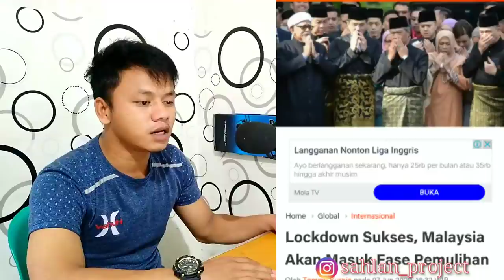MALAYSIA MENUJU FASA PEMULIHAN KEMBALI NORMAL - HOW MALAYSIA Did the impossible Covid- 19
MALAYSIA MENUJU FASA PEMULIHAN KEMBALI NORMAL

HOW MALAYSIA Did the impossible Covid- 19